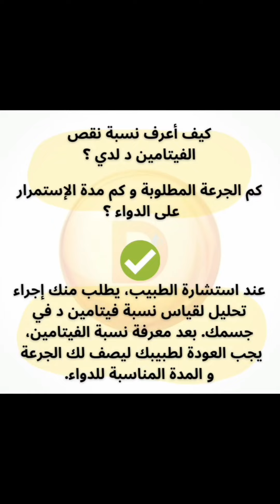علامات نقص فيتامين د أعراض نقص vitamine D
لمعلومات أكثر حول مخبر التحاليل الطبية الدكتور بخوش ح
العنوان: البوني ولاية عنابة
رابط صفحة الفيسبوك

المخبر يوفر طاقم  رجالي 100% في الفترة المسائية لمزيد من الراحة والثقة .